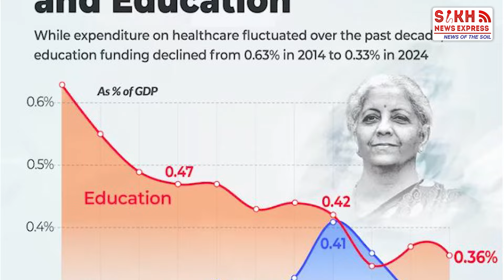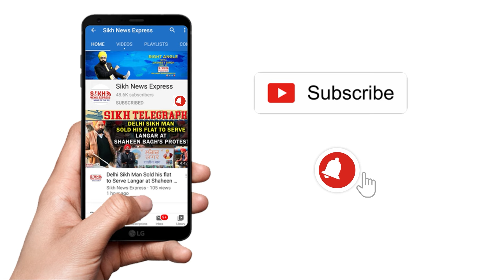Budget 2024 'ਚ Punjab ਨੂੰ ਕੀ ਮਿਲਿਆ, ਸਰਕਾਰ ਤੋਂ ਕਿਉਂ ਖਫਾ ਹੋਏ ਵਪਾਰੀ ਤੇ ਸਨਅਤਕਾਰ ?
Budget 'ਚ Punjab ਨੂੰ ਕੀ ਮਿਲਿਆ, ਸਰਕਾਰ ਤੋਂ ਕਿਉਂ ਖਫਾ ਹੋਏ ਵਪਾਰੀ ਤੇ ਸਨਅਤਕਾਰ ?